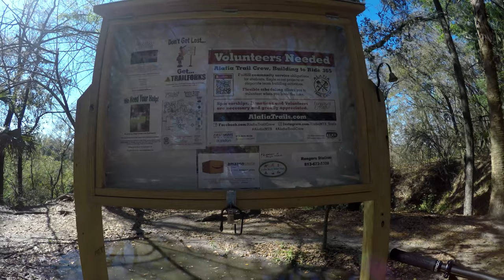Moonscape and Gavitron First Impressions at Alafia River State Park!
My First time on Gravitron and the reworked Moonscape! Laugh at my Pain and Struggle!

-- Gear --

My Bag

1st Aid Kit

Tires F&R

-- Social --